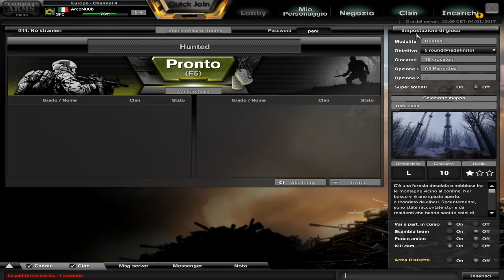Ignoranza Time 24 - Siamo in perdenza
Accademia della crusca levati proprio, il capo insegna